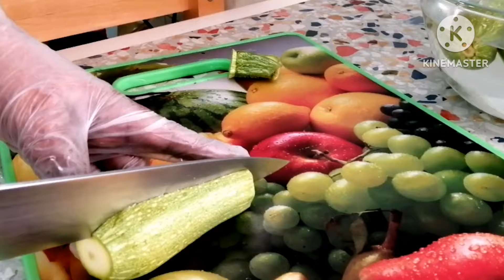අරාබි ක්‍රමයට සුකිනි (කූසා ) සුප් හදන හැටි || How to make Zucchini (kusa ) Soup Arabic recipe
ආයුබෝවන් යාලුවනේ, අරාබි ක්‍රමයට,රසට ,ගුනට සුකිනි සුප් හදන පහසුම ක්‍රමය මෙන්න.විනාඩි  8 ක් වගේ කෙටි කාලයකින් මෙහෙම හදල රස බලන්න.
ඉතා පෝෂණය  පිරැන එලවලු වර්ගයකි සුකිනි.මෙයට අරාබියෙන් කූසා නමින් හදුන්වයි.දරැවන්ට ,මහලු අයට වගේම ඕනැම කෙනෙකුට  මෙය ඉතා සුදුසුයි.සුකිනි අරාබි සුප් එක හදල රස බලන්න . තවත් අයට බලන්න ශෙයාර් කරන්න ස්තුතියි.
අවශය දේවල්;
සුකිනි 300g
කුකින් cream කෝප්ප  1/2
ලුනු තේ හැදි 1/2
ගම්මිරිස් කුඩු තේ හැදි 1/2
වතුර කෝප්ප 3ක් පමන අවශය  තරමට එකතු කර ගත හැකිය.
ගාන ලද සුදුලූනු  මේස හැදි 1
කුකින් තෙල් මෙිස හැදි 1